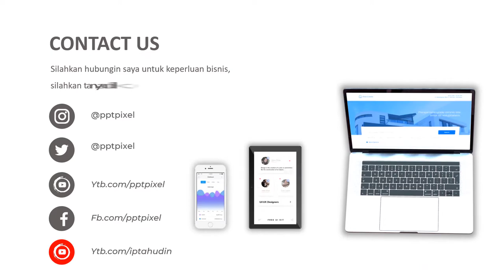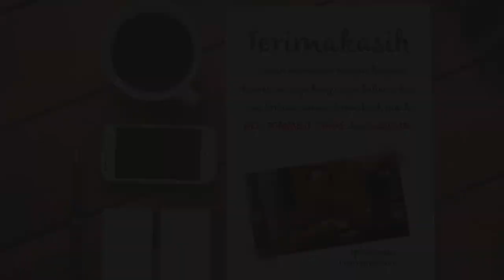Jasa Video Animasi Promosi Aplikasi Android terbaik saat ini, Untuk Iklan Facebook, Instagram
KUMPULAN CONTOH VIDEO KAMI
2. CONTOH VIDEO FASHION SHOW
5. CONTOH VIDEO PERSONAL BRANDING
7. CONTOH VIDEO COMPANY PROFILE
8. CONTOH VIDEO PROMOSI MASAKAN
9. CONTOH VIDEO IKLAN KENDARAAN
10. CONTOH VIDEO UCAPAN, UNDANGAN